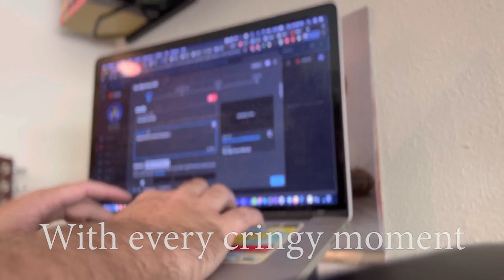Two Months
This is a self portrait video I made representing how I have been dealing with everything since my dad passed away two months ago.